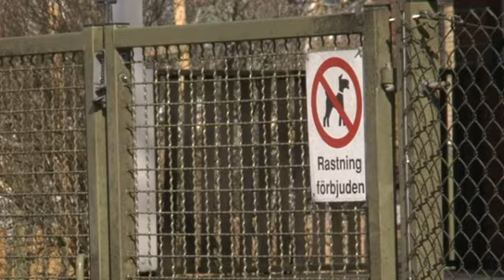Förskolematen räckte inte - tvååring fick näringsbrist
En knappt tvåårig pojke fick läggas in med näringsdropp. En fyraårig pojke blev så arg att föräldrarna inte kände igen sitt barn. Sedan förskolan krympte portionerna räcker inte längre maten till alla.

De senaste månaderna har storleken på barnens lunch minskat på samtliga förskolor i Linköpings kommun. I måndags fick till exempel barnen på Kärrsundsgatans förskola i Ljungsbro tre köttbullar vardera.

Både föräldrar och anställda berättar för Corren att maten tar slut och att många barn är hungriga nästan direkt efter lunchen. Karolina Hafström är mamma till en fyraåring och en tvååring.

-- Det är jättehemskt, verkligen förskräckligt, säger hon.

Enligt Karolina Hafström kom förändringen plötsligt.

-- Vår äldste son har blivit så trött och arg, men nu förstår jag ju varför. De dagar de har grillat korv är det en helt annat kille. Då har han fått i sig ordentligt, säger hon.

En annan mamma, som ber att få vara anonym, berättar hur hennes knappt två år gamla son blivit allt mer hängig. Pojken är på förskolan vardagar mellan klockan 7.30 och 18 och har alltid "varit petig i maten". Men på senare tid har läget förvärrats ytterligare och pojken har gått ner i vikt.

-- Han är så slö och har ingen energi. Vi hinner inte hem förrän de säger i bilen att de är vrålhungriga. Vi får stanna och käka på vägen. Stora tjejen äter som hon inte ätit på hela dagen, säger mamman.

Fredagskvällen för två veckor sedan var sonen helt utmattad. Morgonen därpå tog mamman med sin son till barnakuten i Linköping. Där konstaterades att pojken hade allt för låga näringsnivåer och han behandlades därför med näringsdropp. Han fick även en spruta för att öka aptiten.

Mamman är övertygad om att näringsbristen hänger samman med de krympta portionerna i förskolan.

-- Ja, de är på dagis hela dagarna. Var ska de få maten ifrån? På helgerna och kvällarna är de pigga. Ska jag behöva sitta på jobbet och vara jätteorolig för att de inte får i sig tillräckligt med mat? Tre köttbullar räcker inte, säger mamman.

Hon har nu börjat skicka med sonen yoghurt till förskolan.

Christin Anderhov, näringsexpert på Ekholmens vårdcentral, bekräftar att näringsbristen kan ha med förskolans minskade portioner att göra även om det ofta finns flera orsaker.

-- Det kan absolut vara en bidragande faktor. Små barn har mycket svårare att kompensera för en tappad måltid, säger hon.

Enligt Anderhov räcker det inte för barnen att äta mycket mat hemma. Argumentet att barnet inte är på förskolan hela dygnet (se artikeln intill) punkterar hon raskt.

-- Så kan man inte tänka. Ett barn kan inte gå utan mat mellan klockan sju och sjutton. Det går inte, det säger sig självt, säger Christin Anderhov.

Dessutom orkar många små barn inte äta när de kommer hem efter en lång dag på förskolan, menar näringsexperten.

Även Maria Ljungeskog, mamma till snart fyraåriga Iris, berättar om matbristen på Kärrsundsgatans förskola. De senaste månaderna har dottern börjat äta mer hemma, men också blivit allt tröttare på kvällarna och somnar redan 17.30 för natten.

-- Det är förskräckligt. Jag fick en klump i magen och tänkte "vad i hela friden är det här". Barnen ska ändå vara mätta, säger Maria Ljungeskog.

Att kommunen istället har skjutit till mer sallad och knäckebröd tycker hon är skrattretande.

-- Jag betalar för att de ska få mat och så tycker skolchefen att de ska äta bönor. Försök att få i min treåring bönor, säger Maria Ljungeskog.

Också föräldrar till barn på Sportvägens förskola i Ljungsbro har slagit larm om att maten inte räcker till.

Dessutom hävdar flera personer som Corren har pratat med att förskolecheferna ska ha haft kännedom om problemet en längre tid och även har försökt att tysta ner kritiken.